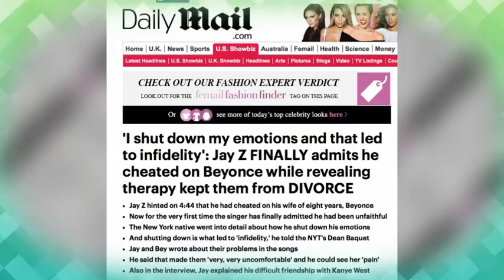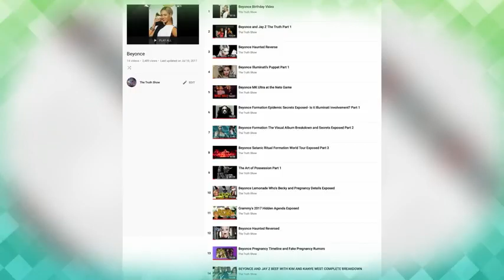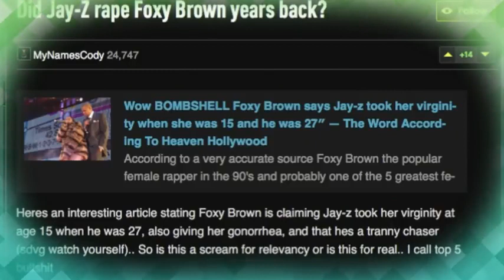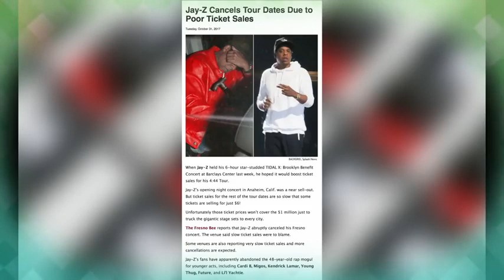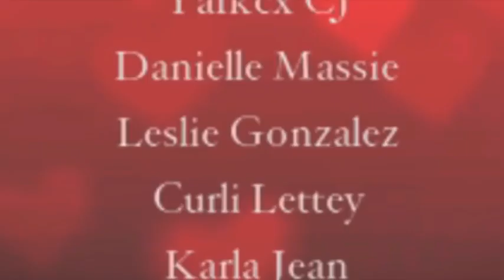Beyoncé and Jay Z- THE TRUTH PART 2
[CONTROVERSIAL] Beyonce and Jay Z The Truth Part 1